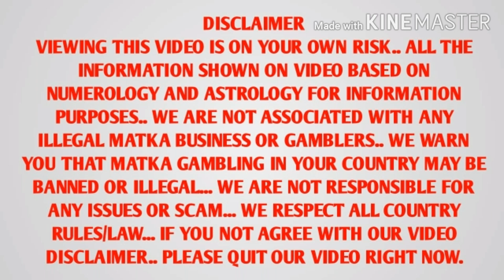SATTA MATKA 19-3-2020 KALYNA GAME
KALYNA FXI JODI
FIX OPEN GAME